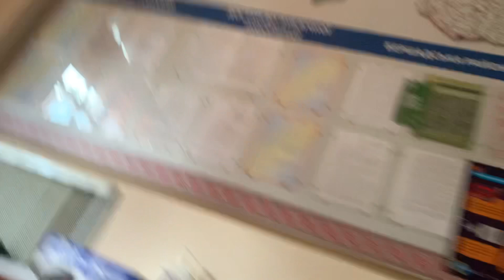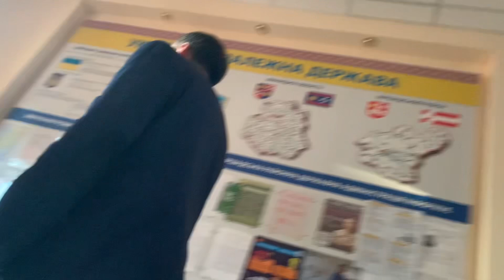Мер Бершаді тікає від правосуддя. частина 1.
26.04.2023 року відносно мера Бершаді було складено протокол за порушення п.2.5 ПДР по ч.1 ст.130 КУпАП.
Судові засідання Драган В.Г. ігнорує.